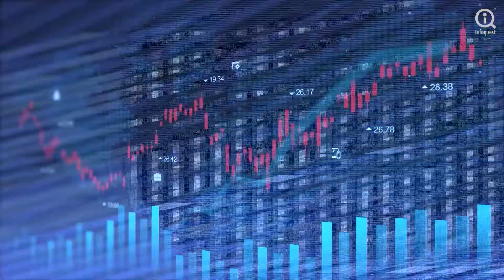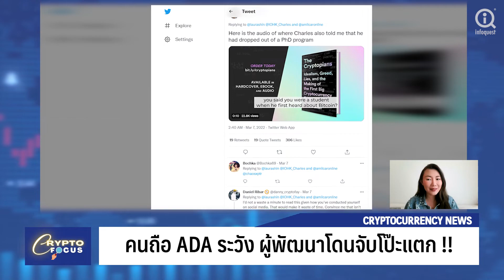คนถือ ADA ระวัง ผู้พัฒนาโดนจับโป๊ะแตก !! | Crypto Focus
➡รายงานโดยสำนักข่าวอินโฟเควสท์ (10 มี.ค. 65)

★ BREAKING NEWS BY :  ดวงกมล คล่องบุญจิต
★ PRODUCED BY : วิทวัส โพธิ์มูล